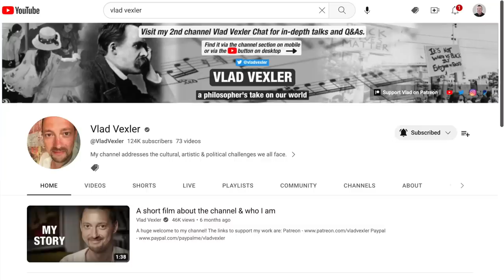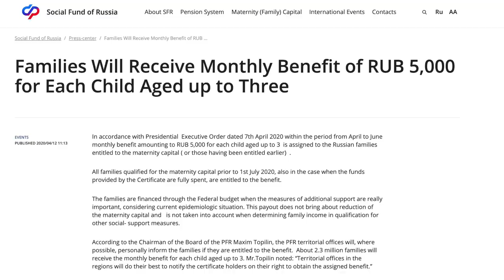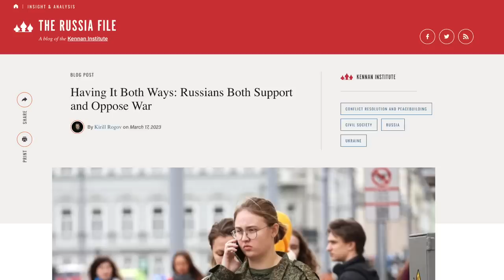Vlad Vexler: Russia's Evil in Politics | Jake Broe Podcast (E013)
@VladVexler was born in Soviet Russia and left as the Soviet Union collapsed.  He is a philosopher currently living in London and produces content on YouTube addressing the cultural, artistic & political challenges facing Russia today.  In this podcast we discuss how the Russian people are reacting to more than a year of this war and how Putin has managed to hold on to power in Russia.

OUTLINE:
0:00 - Introduction
1:47 - Has has Putin managed to stay in power?
5:14 - Has is Putin co-opting his people in to supporting the war?
9:44 - Are Russians politically waking up finally?
18:18 - How will Russia process their large casualty rate after the war?
23:50 - Why are evil political leaders described as "genius" sometimes?
33:58 - What is the significance of Crimea to Putin?
36:55 - How can Putin be so anti-European today while promoting their European history?
40:19 - Is the Chinese culture and language going to soon dominate Russia?
42:20 - What does China think of Russia right now?
44:30 - What is the 2024 Russian election going to look like?
46:24 - Is Putin using body doubles for public events?
50:15 - Does Putin care about his ICC arrest warrant?
53:30 - What is Russia's best case scenario at this point?
56:58 - Final thoughts?